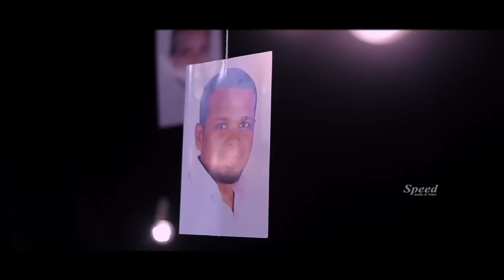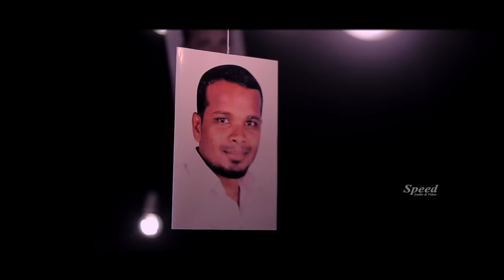ഫിറോസ് കുന്നംപറമ്പിലിന് വേണ്ടി സ്നേഹപൂർവ്വം എടപ്പാൾ ബാപ്പു പാടുന്നു... | Edappal Bappu Video Song HD